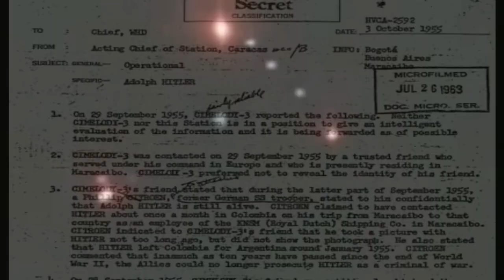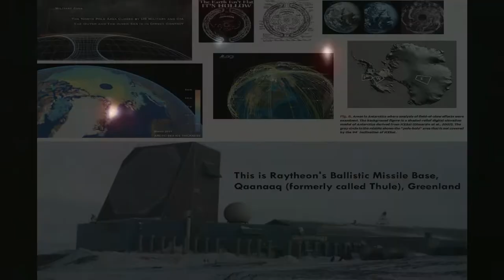TF2 Incel Moments: Cool_Gilbert 2fort CARNAGE Compilation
Übering the melee main pyro Cool_gilbert

Music in the Video:
The Elder Scrolls IV Oblivion OST - Harvest Dawn
Cool_Gilbert - sex lol instrumental.mp3
The Athonite Fathers of St. Anthony's Greek Orthodox Monastery - From the Morning Watch Until Night (vespers, tone 4)
Bruta Non Calculant - I See You Sitting Close
Gaybed Freestyle - Tdk600 / Flatbed Freestyle - Playboy Carti
Deus Ex OST - The Synapse
Unreal Tournament '99 OST - Foregone Destruction

I fård